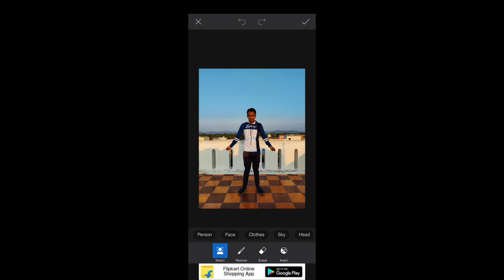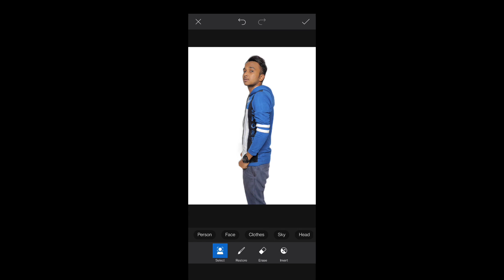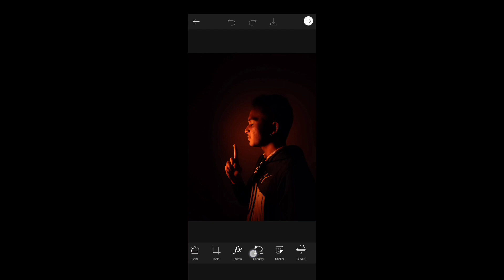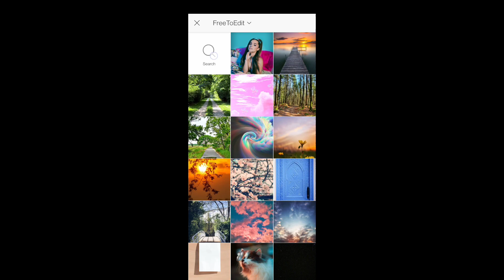Photography To Another Level 🔥|| Creative Mobile Photography Ideas To Go Viral On Instagram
In this video you will learn about some amazing Mobile Photography Ideas that you can try at home🔥

Green screen
Macro lens
Ring Light